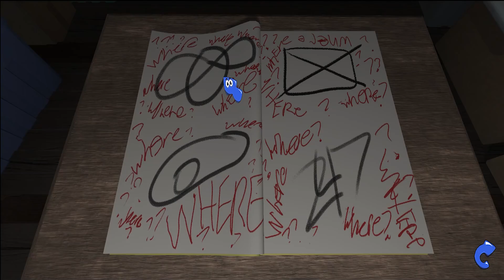amanda the adventurer 🐑🐑👧🪒 the right ending / Horror games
Today I played Amanda the adventurer, one of the stars of the horror game, and I'll show you how I got through the right ending

Theories
Rebecca Colton's soul is trapped in Amanda's body. This may support the theory, because if you call the rooster Sam, Amanda will become shocked with the players' knowledge about him.
Amanda says "I'm out there. Somewhere." signifying that Amanda and Rebecca may have a connection instead of Rebecca being Amanda or Amanda's real body is somehow in the real world despite her clearly being in the show, or something else.
When Amanda says "I'm out there. Somewhere." this could mean that she can be saved. She also says that "Sometimes, I feel myself... rotting, but it feels far away." This could mean her body is slowly rotting after her body hasn't been found.
A popular theory is that Wooly could be Sam, Rebecca's father, but this is also turned down by the fact that Amanda kills Wooly in the second part of "Oh No! Accidents".
Another theory is that Sam's soul is actually Blabbot because he says, "Send my condolences to Kate."